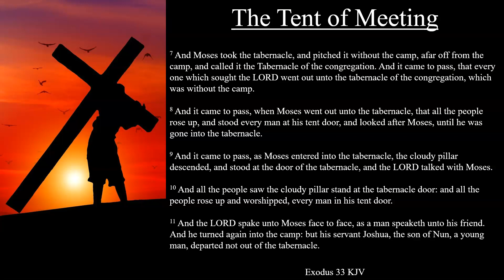Exodus 33:7-11 KJV | The Tent of Meeting